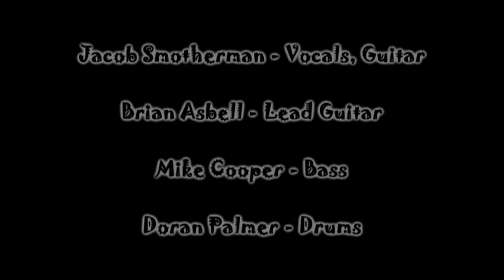Falling In Two 2008-02-29 Raleigh, NC [FFP]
Falling In Two
February 29, 2008
The Dive Bar
Raleigh, NC

Face First Production

Filmed with a Panasonic GS300 on Tripod
Audio: Cam Mic

00:00 - High On You
05:00 - After The Fall
10:34 - Twist Of Fate
17:34 - You Say (Here I Go Again)
22:24 - Agony
26:27 - Take Me Away
30:50 - Come Undone
36:48 - Two Wheeled Angel

Jacob Smotherman - Vocals, Rhythm Guitar
Brian Asbell - Lead Guitar
Mike Cooper - Bass
Doran Palmer - Drums